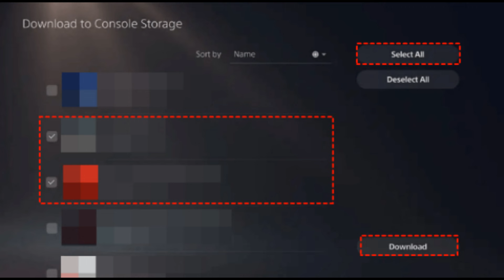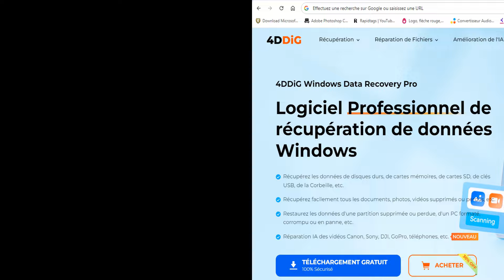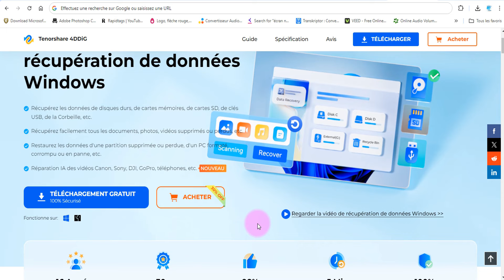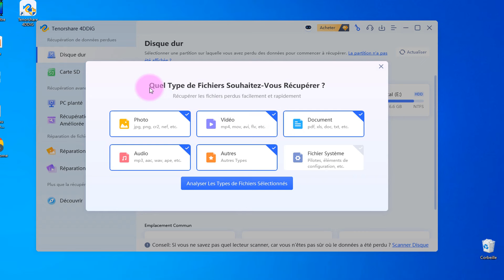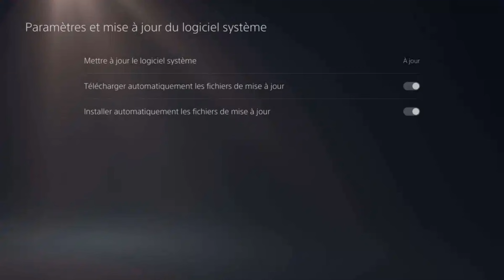Comment récupérer les sauvegardes et les données de jeu sur PS5: Conseils et astuces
Récupérez les données de disques durs, de cartes mémoires, de cartes SD, de clés USB, de la Corbeille, etc
🎮 Adaptateur Caméra PS4 pour PSVR sur PS5 - Câble Convertisseur 🎮
Vous souhaitez utiliser votre caméra PS4 avec PSVR sur PS5 ? Cet adaptateur pratique est tout ce dont vous avez besoin pour connecter votre équipement PSVR sur votre nouvelle Playstation 5 !

🔌 Caractéristiques principales :

Compatibilité totale avec la PS5 et la caméra PS4 pour le PSVR
Facile à utiliser : il suffit de brancher l’adaptateur et vous êtes prêt à profiter de votre expérience VR sur la PS5
Haute qualité pour une transmission rapide et une expérience de jeu fluide
Design compact et durable pour une utilisation à long terme
🎁 Obtenez cet adaptateur indispensable dès maintenant à un prix compétitif et profitez de la livraison gratuite sur AliExpress ! 🚚👇